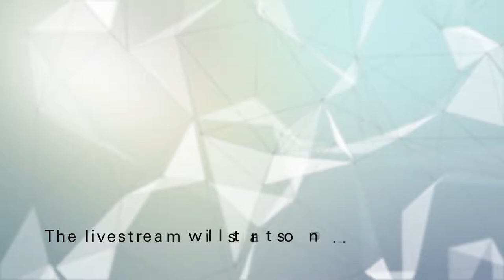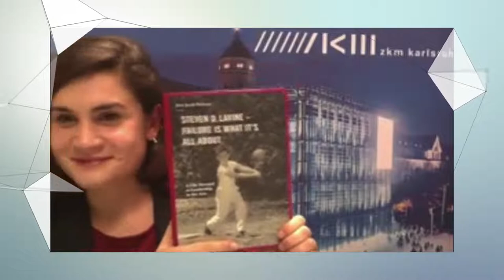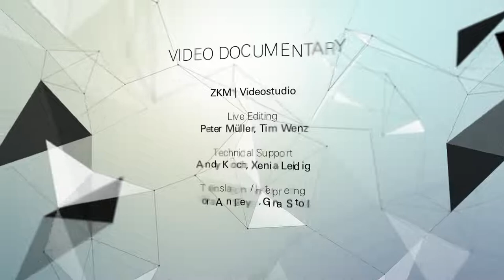[EN] A Life Devoted to Leadership in the Arts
Why there is no greater success than failure: Jörn Jacob Rohwer's publication looks at how personal doubts and weaknesses became the basis of a leadership style based on listening, learning and consensus building.

In profound conversations with author Jörn Jacob Rohwer, Steven D. Lavine tells his personal story for the first time, talking about cultural politics, philanthropy, the avant–garde, his center of life Los Angeles, where he directed the California Institute of the Arts for three decades (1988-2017). Spurred by self–doubt and a desire to fail, he emerges as a subtle thinker, visionary, and transatlantic mediator between the worlds of art, education, and politics.

The California Institute of the Arts: an arts college just outside Los Angeles. Opened 50 years ago, »CalArts« was long in crisis before Steven D. Lavine led it to financial prosperity and international renown. Today, the art school is a cradle of Academy Award and Pulitzer Prize winners, of Mellon and Guggenheim Fellows – a hotspot of U.S. creativity.

The online conversation starts with an introduction by Peter Weibel and is moderated by Annette Jael Lehmann-Kolesch.

The event will be held in English and simultaneously translated into German.